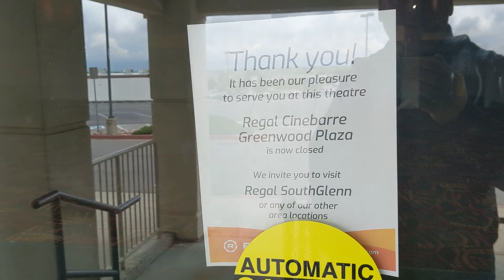Trip to the movie theater part 2